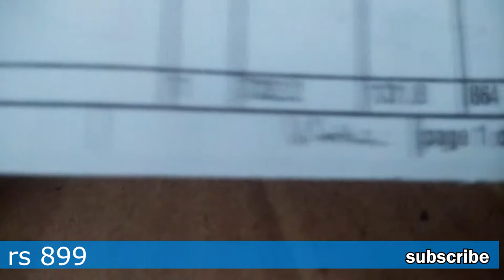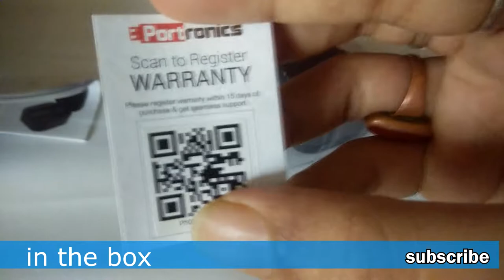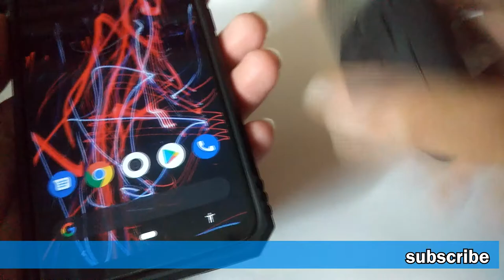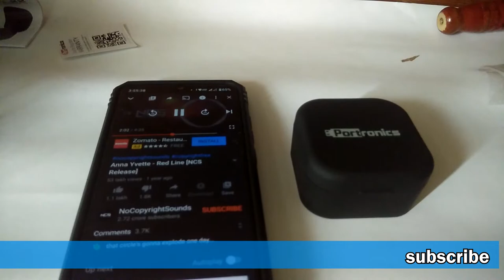₹899 PORTRONICS TWS HARMONICS 22 | unboxing | water ressistant